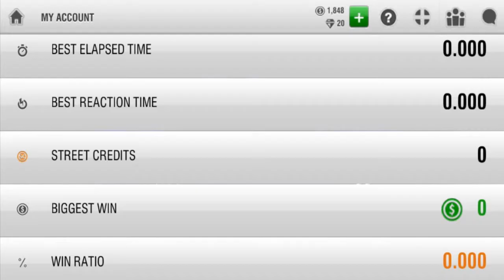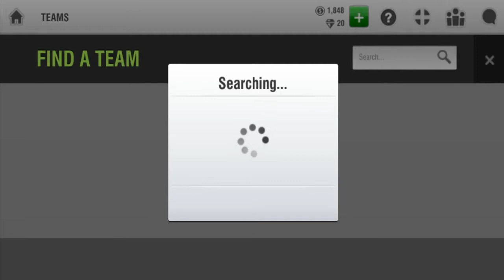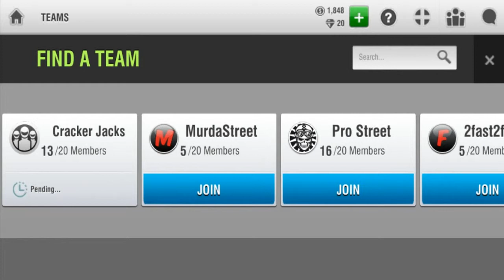NUDÍME SE SPOLU #8 | RACING RIVALS | MASERcz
[MEGA TUNING]
Ahoj lidičky v tomto díle jsem se zaměřil na zavodní tuningovou hru,pro vaše Mobilní platformy.A věřte že RACING RIVALS není jen o jednou zahráni.Obsahuje v sobě tolik možnosti: Multi Play,kariera,vyzvu spoluhráče a Singl Player.Také můžete jezdit v teamu vice hráčů i pozvat kamaráda který se bude vztekat že špatně zařadil nebo brzy vyjel ze startu a tím prohrál daný závod o 1 místo!Hra je podceňována má kvalitu starých dobrých závodu!
Jak vyšperkujete svého miláčka?
➜!!NESEDNE KAŽDÉMU!!

▼ Music